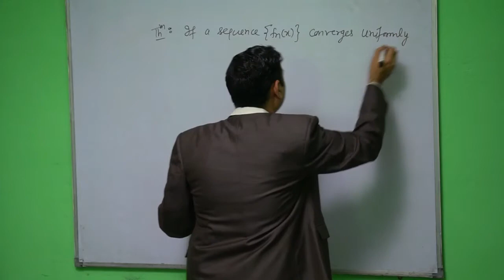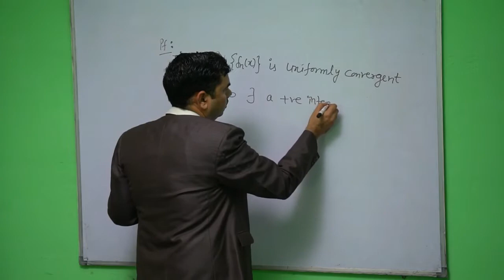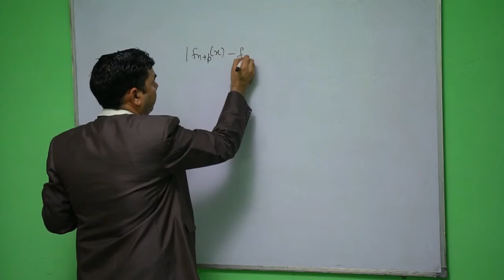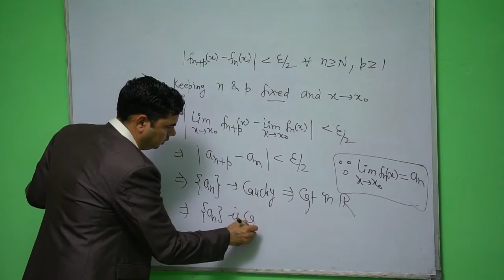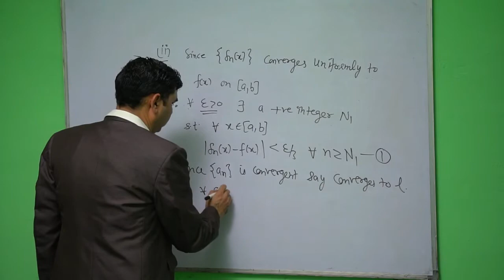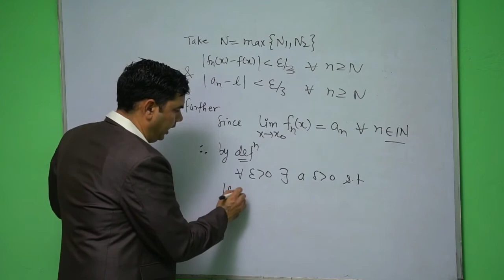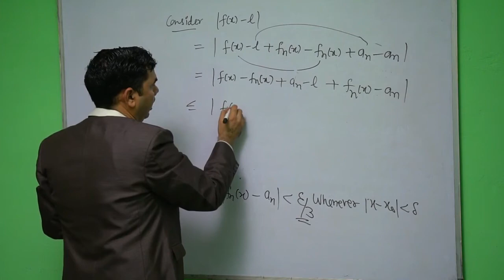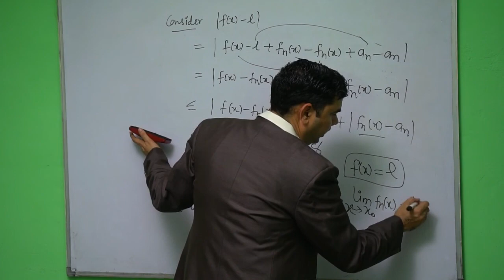Advanced Analysis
Lecture-1